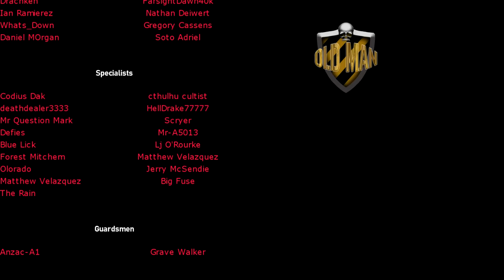Halflife Newb Reacts to Just how bad is The Combine by Leadhead - Reaction with Rain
Leadhead Links!